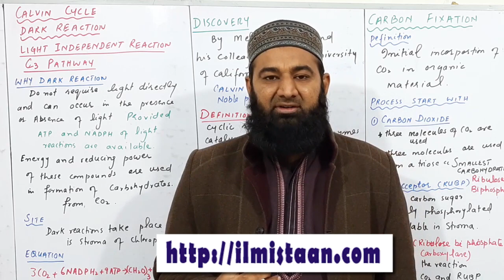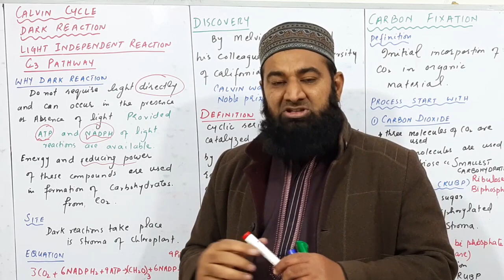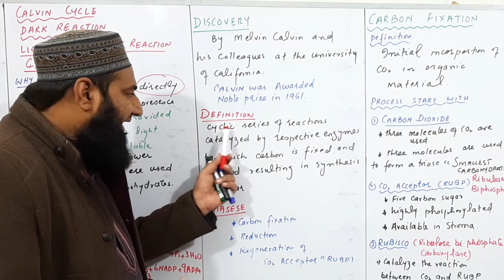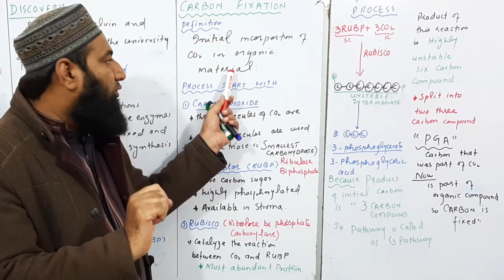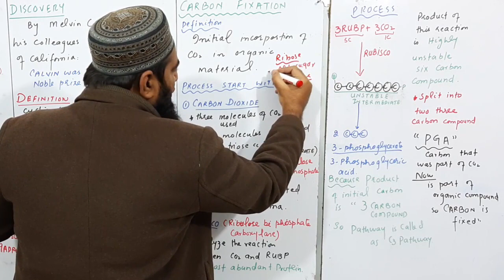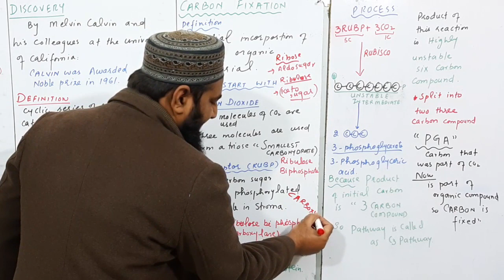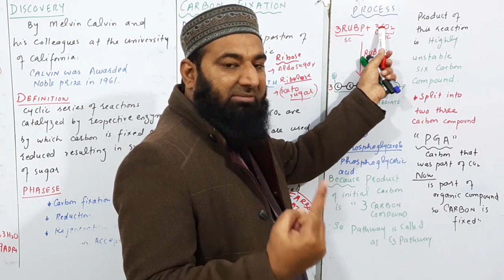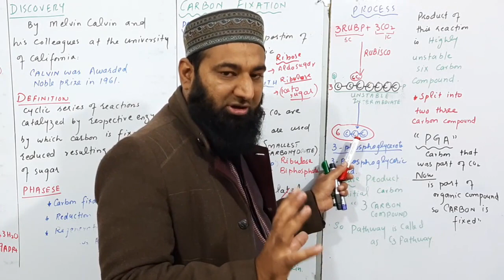Biology Ch#11-Lecture#18 Calvin cycle or dark reaction (F.Sc 1st Year)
biology f.sc 1st year lectures, in this lecture we will discuss about kelvin cycle or dark reaction pr light independent reaction from f.sc 1st year biology chapter no 11 bioenergetics.

1. Introduction of biology
2.Biological Molecules
3.Enzymes
4.The cell
5.Variety of life
6.Kingdom prokaryotae (Monera)
7.The kingdom protista (Protista)
8.Fungi
9.Kingdom plantae
10.Kingdom animalia
11.Bioenergetics
12.Nutritions
13.Gaseous exchange
14.Transport